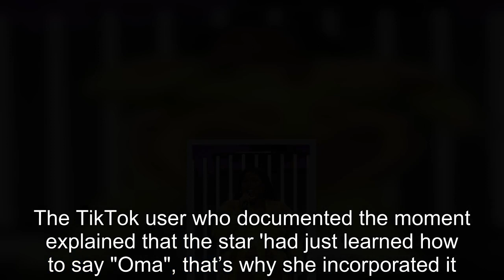Lizzo rocks a neon yellow bodysuit during show in Berlin, Germany